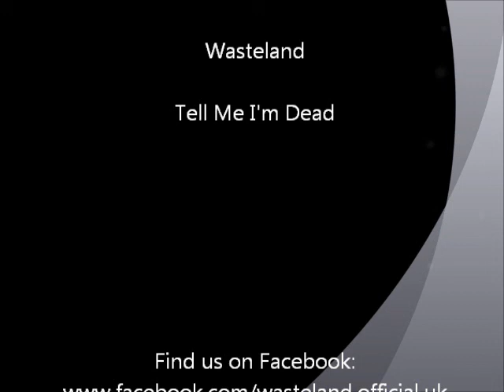Wasteland - Tell Me I'm Dead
The first song from Wasteland's debut EP 'From The Ashes'.